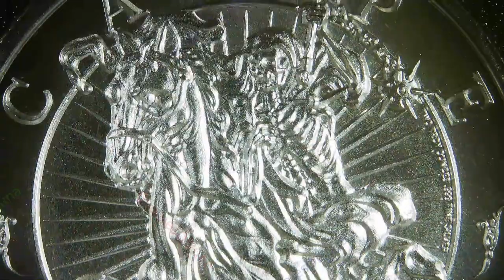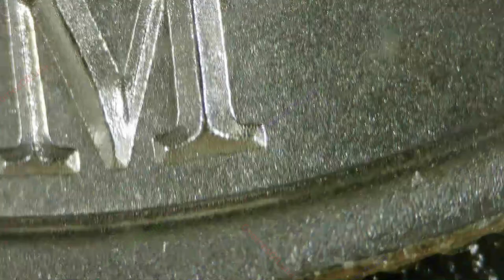2023 Carpe Diem / Latin Allure Series / Intaglio Mint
Year: 2023
Title: Carpe Diem
Series: Latin Allure Series
Mint: Intaglio Mint
2oz .999 Silver Round

Quintus Horatius Flaccus, known in the English-speaking world as Horace, was the leading Roman lyric poet during the time of Augustus.  For Horace, mindfulness of our own mortality was key to making us realize the importance of the moment.  “Remember that you are mortal, so seize the day” (Carpe diem).  “Carpe diem” is part of Horace’s injunction “carpe diem quam minimum credula postero,” which appears in his Odes (I.11), published in 23 BCE.